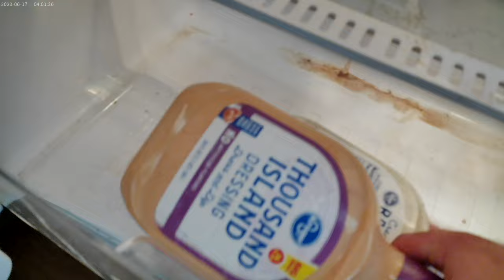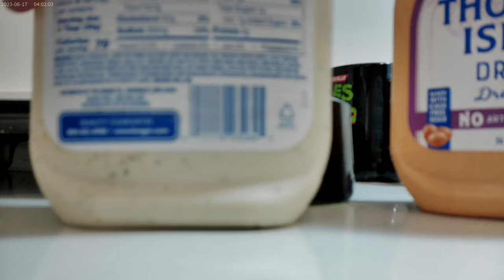Chicken Ramen with ranch & thousand Island Dressing; Oct 22nd 2024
I also put some soda away that I bought from Walgreens !